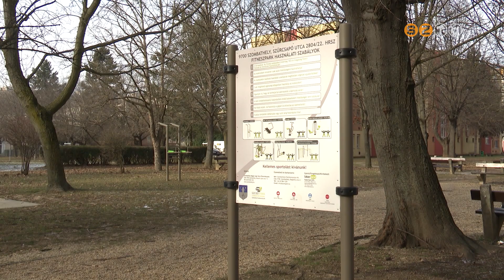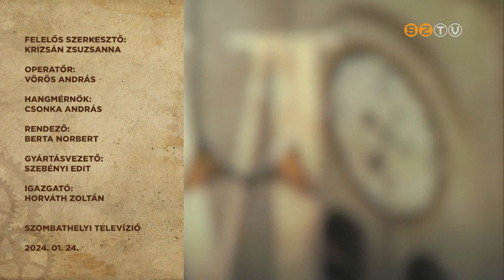Fogadóóra - Vendég: Horváth Soma - 2024. január 24.